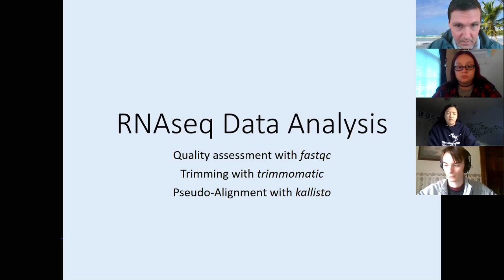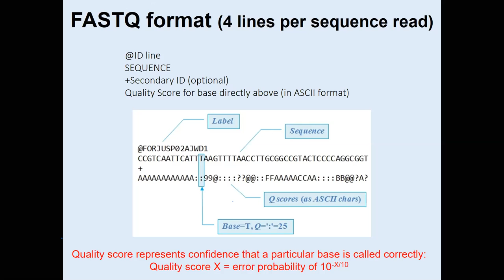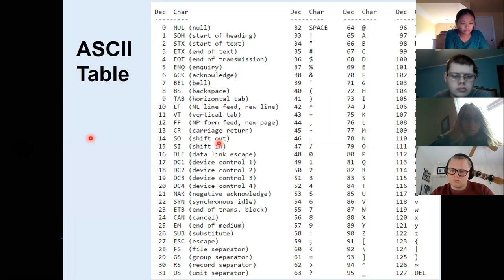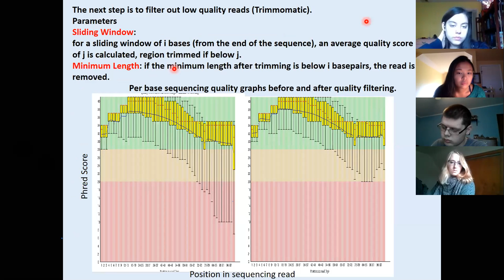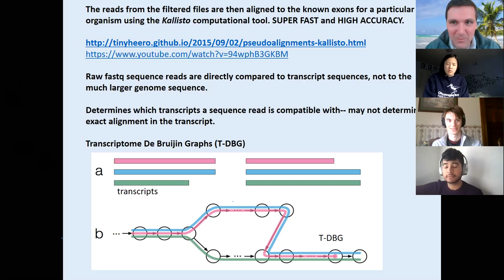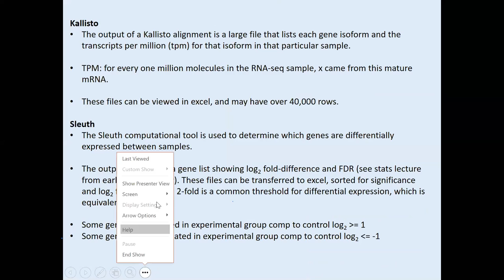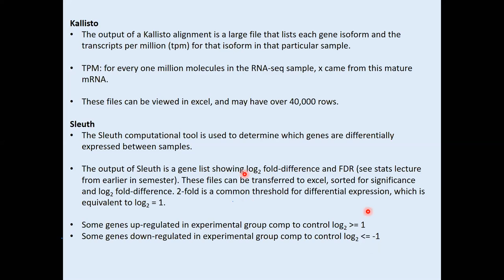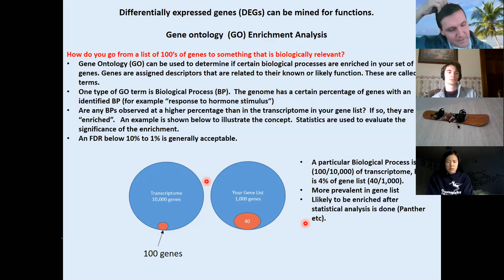Lecture fastqc to kallisto